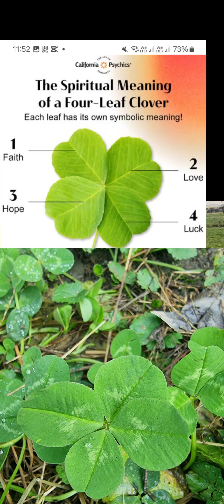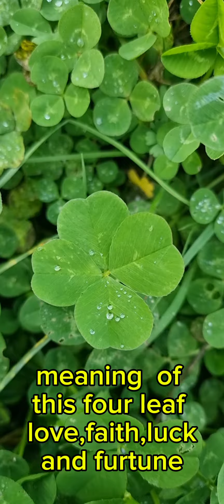CLOVER four 🍀 LEAF ISA ba itong LuckyCharm🇳🇿